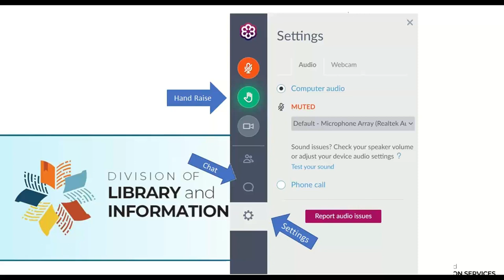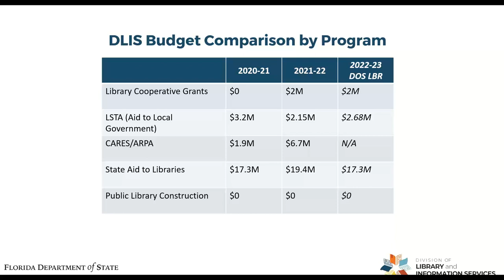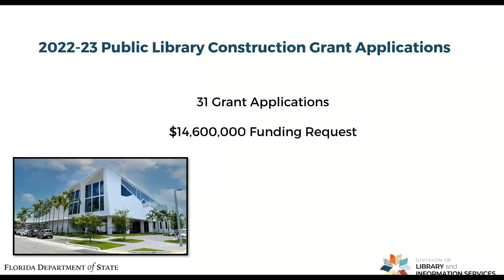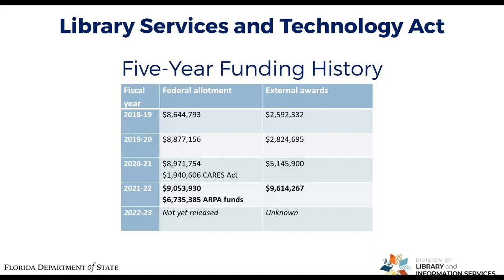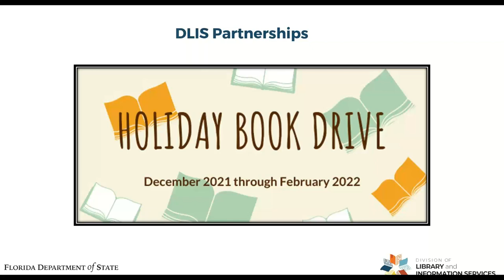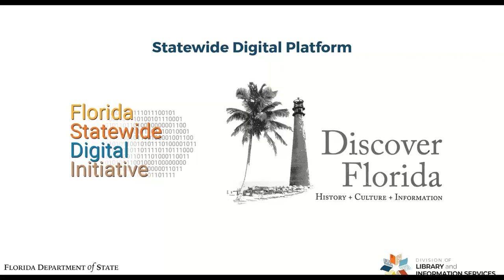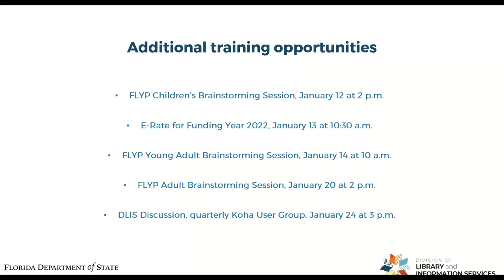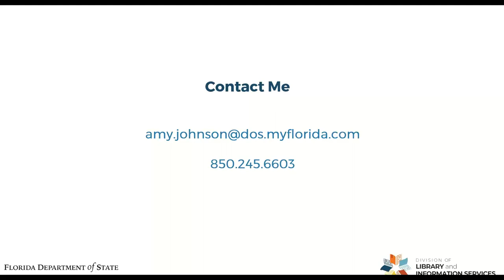Division Update with Amy Johnson January 2022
Amy L. Johnson provided an update on the activities of the Division of Library & Information Services, sharing the status of statewide projects and giving an overview of activities, issues and programs that impact the Florida library community.